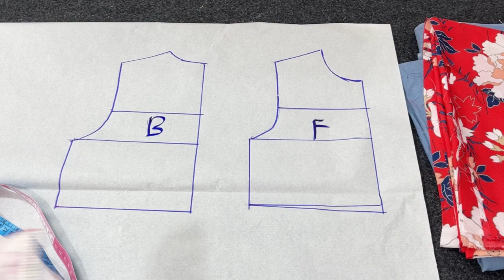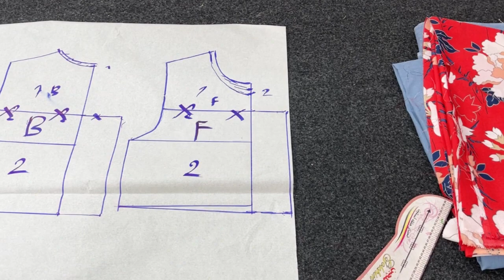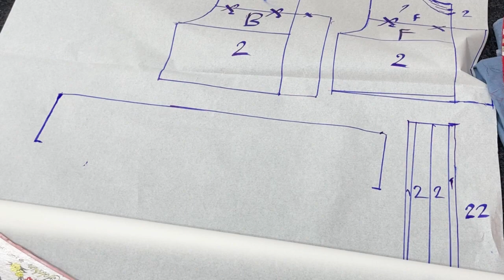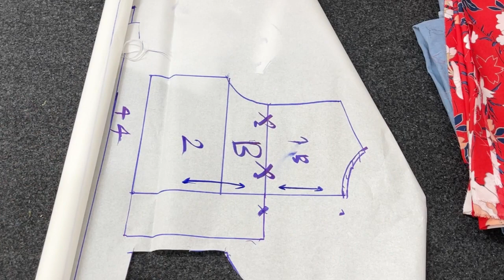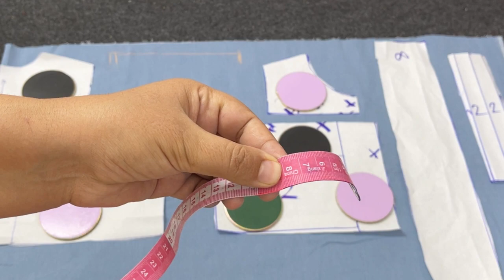Sew the greatest girl's dress within only an hour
We need cotton and floral fabric to sew this dress.

First draw basic pattern and then, based on this video, make the changes. After that, lay the fabric and trim it.
All the sewing steps are available in the video, Watch them and sew the dress.

Hi friends. In this channel “sewing in a simple method” is taught.